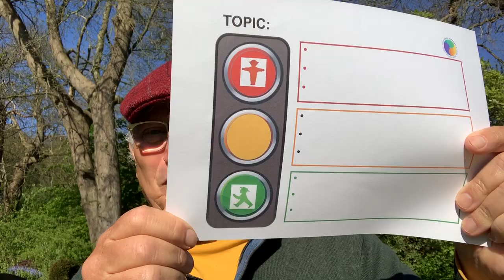1 Hour has 50 (fifty) minutes! Especially Online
Give yourself and all some 'breathing space'. You will surely be much more effective and productive. (You know that already long time:-)